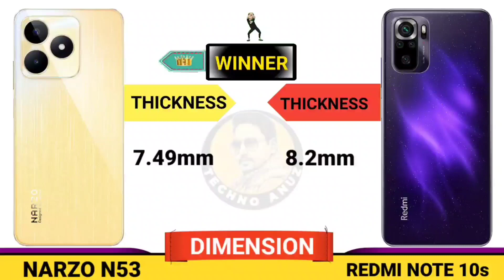Realme Narzo 50 Vs Redmi Note 10s Camera, Battery, Speed, Charging Test Full Comparison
redmi note 10s vs realme narzo 50 | realme narzo 50 vs redmi note 10s | realme narzo 50 vs redmi note 10s camera

𝟭𝟬𝟬% 𝗙𝗼𝗰𝘂𝘀 𝗼𝗻 𝗔𝗰𝗰𝘂𝗿𝗮𝘁𝗲 𝗜𝗻𝗳𝗼𝗿𝗺𝗮𝘁𝗶𝗼𝗻